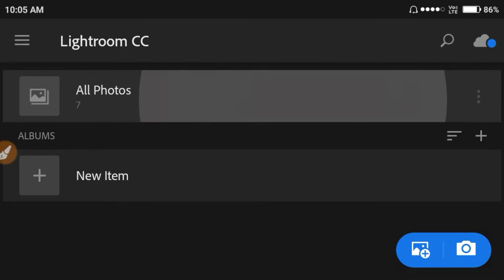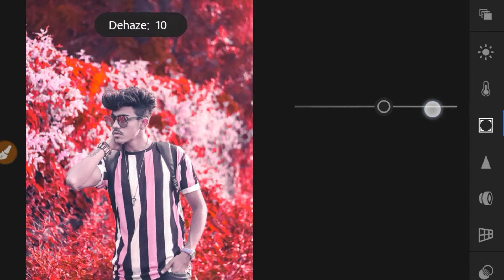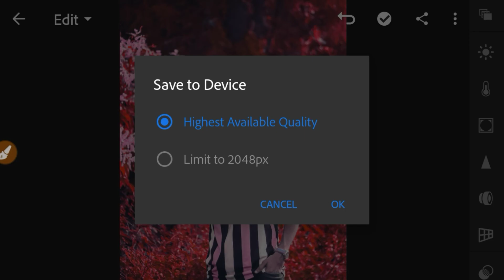Red & Pink Colour Editing Kaise Kare Lightroom Me, How To edit Lightroom red tone photo editing